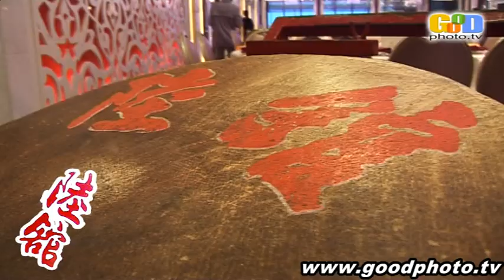小巴車身廣告7999/6個月 陸館舞獅